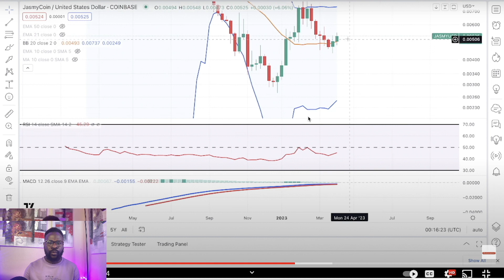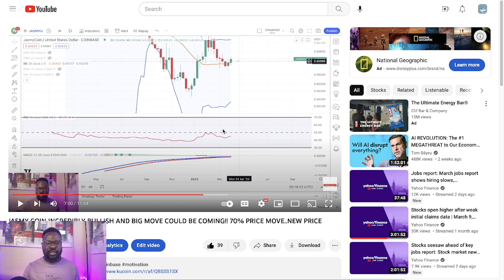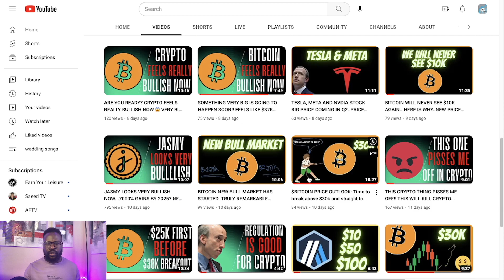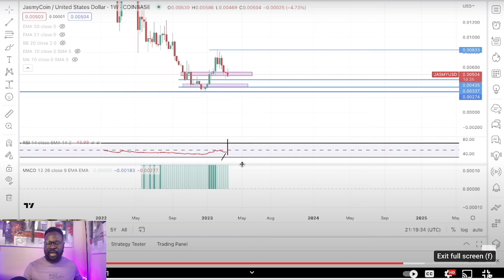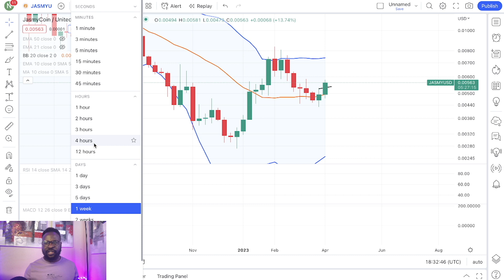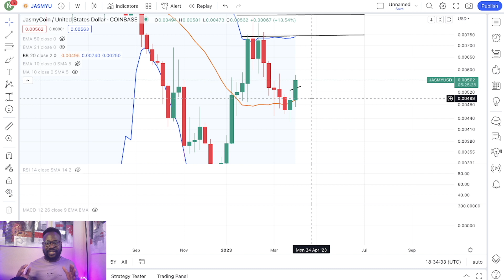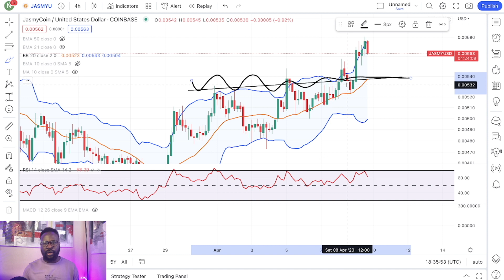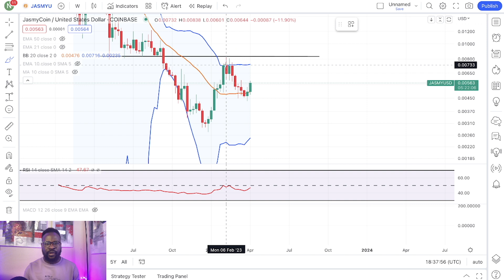JAMSY PRICE PUMPING NOW...THE BIGGEST PUMP SINCE JANUARY ❤️ NEW PRICE OUTLOOK